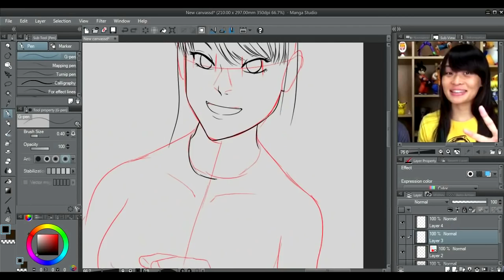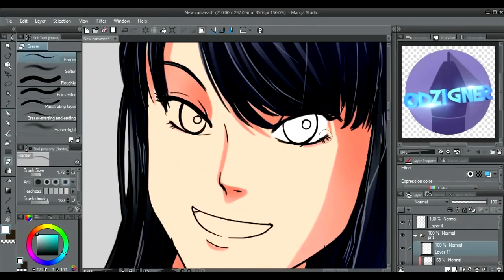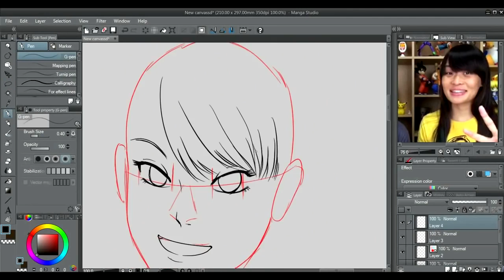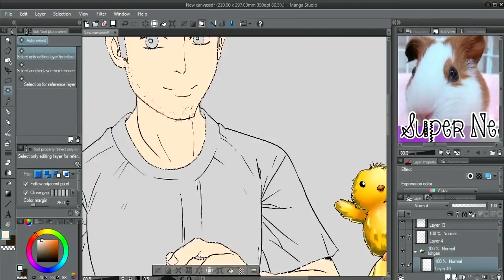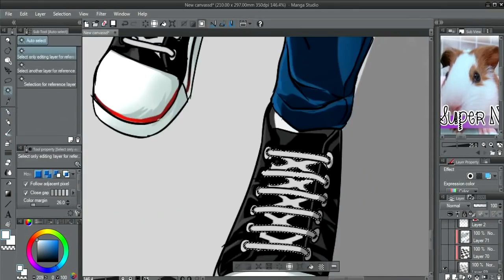Desenhando Prit e Lohgan Japão Nosso de Cada Dia JNDCD FANART HD